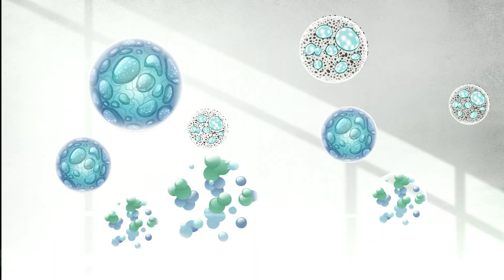เทคโนโลยี่เครื่องบำบัดอากาศ RCI Ap3000 ไร้ไส้กรองฝุ่น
เครื่องฟอกอากาศไร้ไส้กรอง,ฝุ่นPM2.5,ap3000,activtek,nasa,เครื่องบำบัดอากาศ,RCI technology
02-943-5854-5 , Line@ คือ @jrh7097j